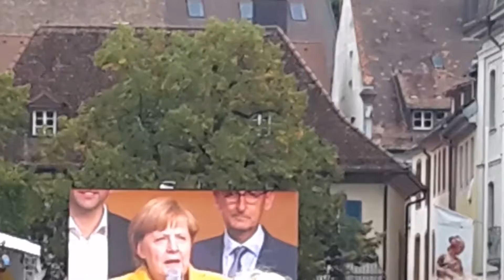Angela Merkel Bundeskanzlerin CDU Freiburg Münsterplatz Bundestagswahlkampf am 18.09.2017